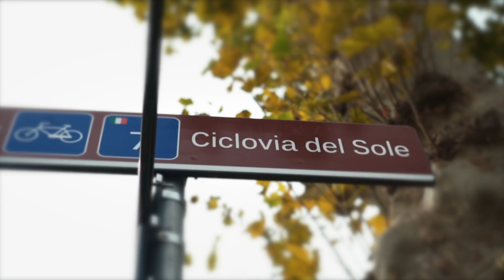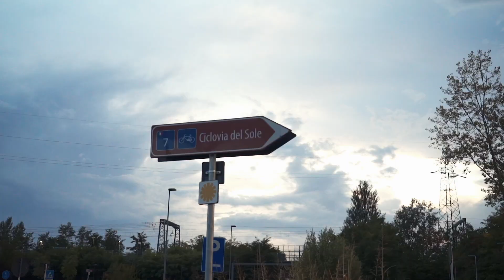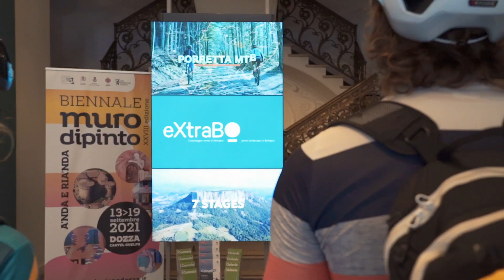Ciclovia del Sole - Verona, Lago di Garda, Mantova, Bologna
Nel cuore pulsante dell’Italia, tra le perle di Verona, la maestosità del Lago di Garda, l’arte di Mantova e la vivacità di Bologna, sorge un tesoro nascosto.

È qui che i grandi percorsi d’acqua tessono storie millenarie, i piccoli borghi custodiscono segreti antichi, la storia danza tra mura secolari e il buon cibo incanta il palato dei passanti. Benvenuti sulla Ciclovia del Sole!

Ti attende un viaggio senza paragoni dove ogni istante si trasforma in un quadro sensoriale e ogni pedalata diventa un’esperienza da incorniciare.